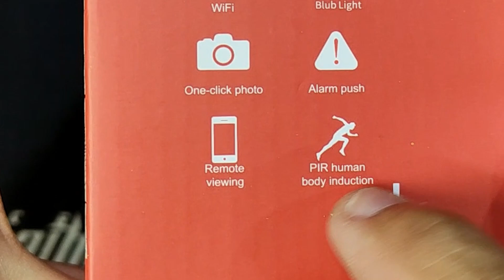WIFI CCTV PLUG AND PLAY | UNBOXING | PART 1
Hai ..kali ni aku nak review sebuah wifi cctv yang simple..just plug and play sahaja. Tak berselirat dengan wayar dan adaptor. Video kali ni aku unboxing dahulu dan part 2 akan aku ceritakan cara nak setup dan review. Di bawah aku sediakan link untuk korang beli di Shopee
Selamat menonton.